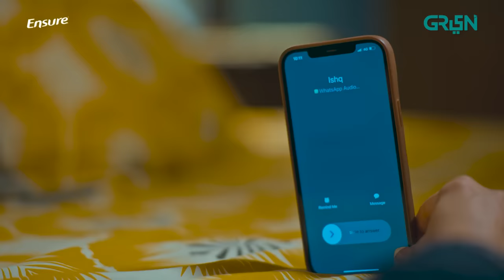Pagal Khana Episode 7 | Sponsored By EBM Heart Beat, Dettol, Ensure, Milkpak & Tang |Saba Qamar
Green Entertainment presents  drama serial "Pagal Khana".

That’s the thing about true, pure love; it consumes every ounce of your soul and yearns to be in union with the beloved. Get ready to experience a beautiful tale of ishq-e-haqeeqi with Pagal Khana.

Writer: Iqbal Hussain
Director: Iqbal Hussain
Production: Multiverse Entertainment
Cast
Saba Qamar
Syed Jibran
Sami Khan
Momal Sheikh
Sonia Mishal
Mashal Khan
Faiza Gillani
Javed Sheikh
Omair Rana
Jan Rambo
Sahiba
Tipu Shah
Babar Ali
Nadia Hussain
Laila Zuberi
Huma Nawab
Saba Faisal
Nida Mumtaz
Hammad Siddiq
Hassan Shah
Areeba Trimizi
Tooba Ansari